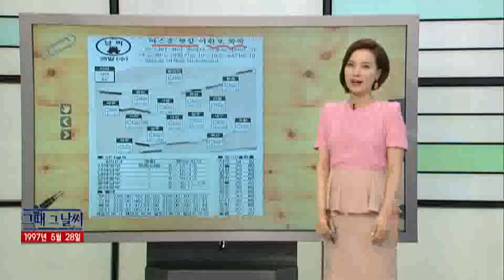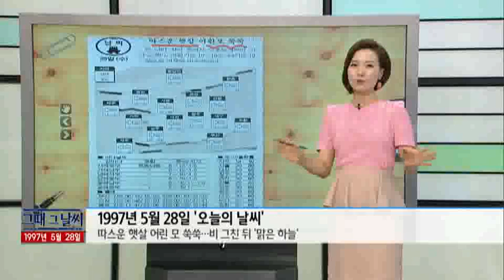그때 그 날씨 [05/28] / YTN 웨더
● 1997년 5월 28일 '오늘의 날씨'
- 따스운 햇살 어린 모 쑥쑥…비 그친 뒤 '맑은 하늘'

● 밀 푸른 한강둔치
- 여의도 한강 둔치 풍경

● 비치는 백
- 내용물이 비치는 가방 유행

● 버스토큰 황색·백색 금지
- 토큰, 종이 승차권으로 생각나는 오랜 추억들